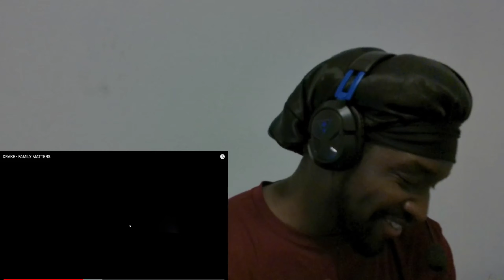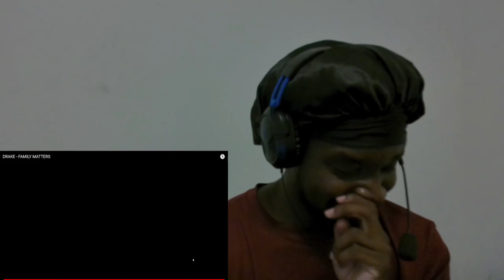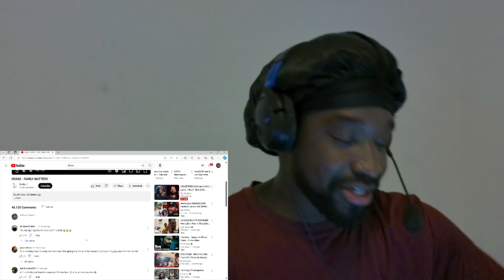Kendrick did what1?!?!? Drake- Family Matters Reaction